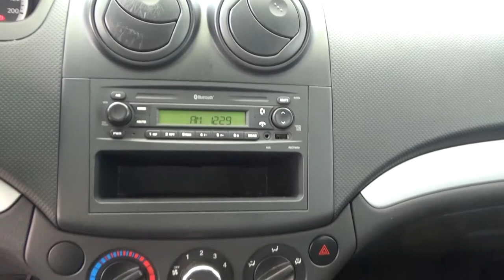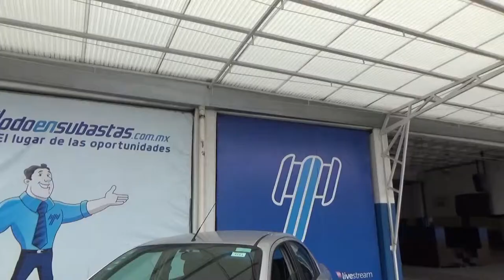Chevrolet / Aveo / 2015 - FL191455